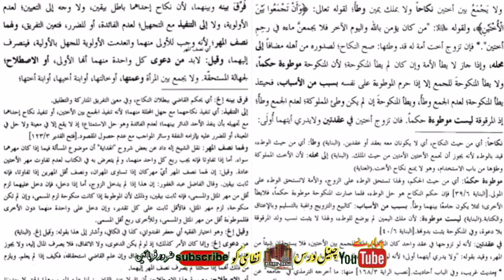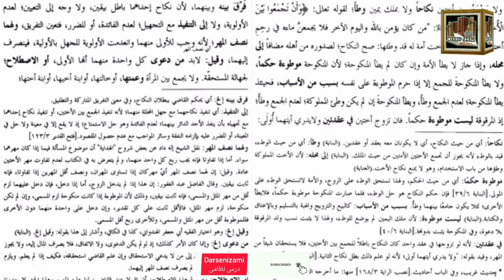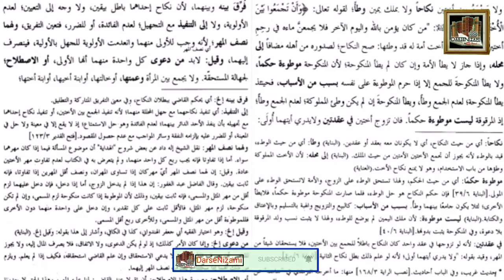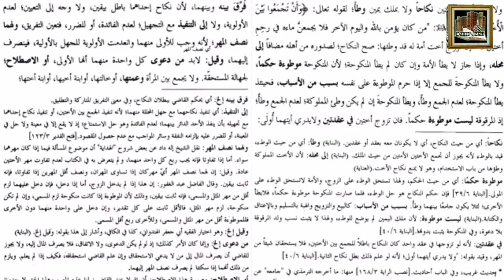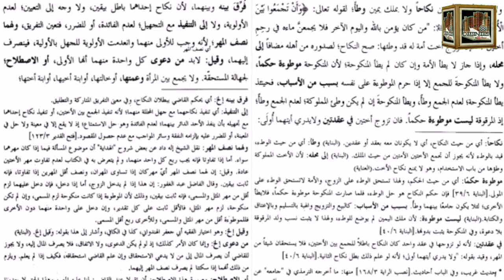Darse Nizami Course ALHIDAYA/FIQH/KIATAB UL NIKAHالھدایہ ج 3 / فقہ / کتاب النکاح ص 10 مکتبہ بشری